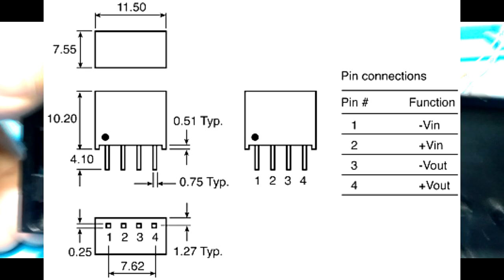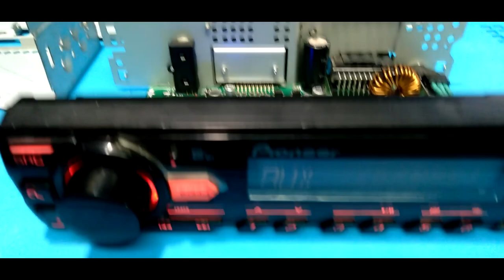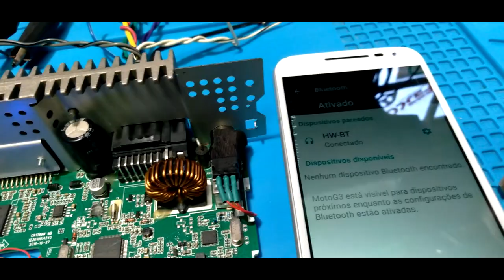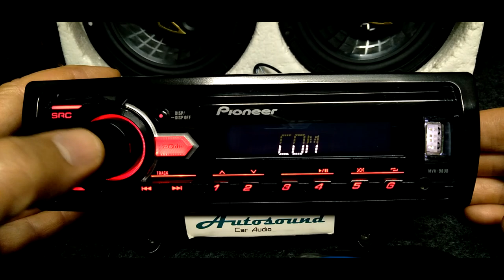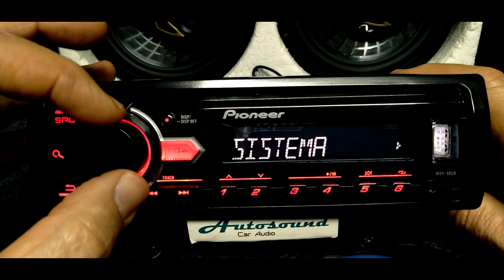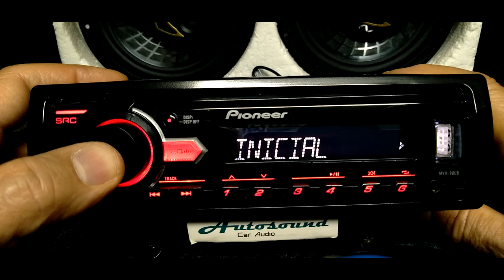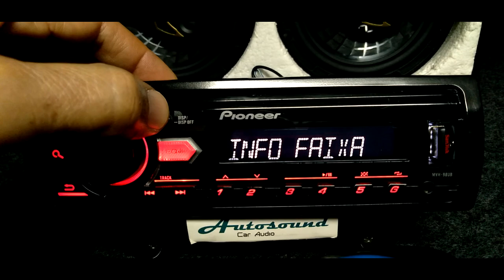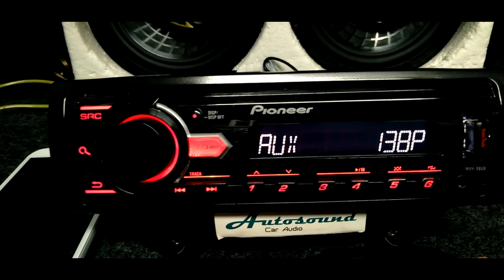💥Som pioneer MVH-98UB 💥 Radio Am Fm Usb + Atualização c/ instalação Bluetooth via entrada auxiliar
🌐Função Bluetooth somente para envio de áudio do smartphone, não realiza ou atende ligações telefônicas.

Áudio

Potência de saída máxima
Saída de energia RMS:
23 W × 4 (50 Hz to 15 000 Hz, 10
% THD, 4 O de carga, ambos os
canais acionados)

Impedância de carga:
4 ohms (4  a 8  admissível)

 23 W × 2 ch/4 O × 40 W × 1 ch/2
 (para subwoofer) (* 50 Hz,
10%THD, ambos os canais
acionados)

Impedância de carga:
4 O (4 O a 8 O [2 O para 1 canal]
admissível)
Nível máximo de saída Preout: 2,0 V

Contorno de intensidade sonora: +10
dB (100 Hz), +6,5 dB (10 kHz)
(volume: –30 dB)

Equalizador (Equalizador Gráfico de
5 Faixas):
Frequência: 80 Hz/250 Hz/800
Hz/2,5 kHz/8 kHz
Intervalo de equalização: ±12 dB
(passos de 2 dB)

Subwoofer (mono):
Frequência: 50 Hz/63 Hz/80 Hz/
100 Hz/125 Hz/160 Hz/200 Hz
Inclinação: –12 dB/oct, –24 dB/
oct
Ganho: +6 dB a –24 dB
Fase: Normal/Reverso

USB

USB especificação padrão: USB 2.0 full
speed

Fornecimento máximo de corrente:
500 mA
Protocolo USB:
MSC (Mass Storage Class)

AOA (Android Open Accessory)
2.0

Sistema de arquivos:
FAT12, FAT16, FAT32

Formato de decodificação MP3:
MPEG-1 e 2 Camada de Áudio 3

WMA formato de decodificação: ver. 7,
7.1, 8, 9 (2 canais áudio)

FLAC formato de decodificação:
v1.2.1 (Free Lossless Audio
Codec)
Formato de sinal WAV: PCM linear e
MS ADPCM (Não compactado)
Sintonizador FM

Faixa de frequência:
76,0 MHz a 108,0 MHz

Sensibilidade utilizável: 11 dBf (1,0 µV/
75 O, mono, S/N: 30 dB)

Relação sinal-ruído: 72 dB (rede IEC-A)
Sintonizador AM

Faixa de frequência: 531 kHz a 1 602
kHz (9 kHz)

530 kHz a 1 640 kHz (10 kHz)
Sensibilidade utilizável:
25 µV (S/N: 20 dB)

Relação sinal-ruído: 62 dB rede IEC-A